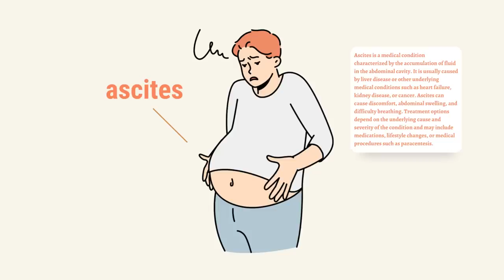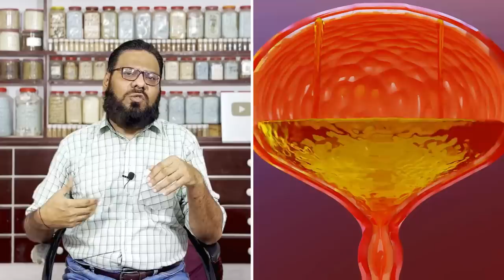Burning Belly Fat With a Plastic Wrap?! Pait Kam Karne Ka Tarika | Dr. Ibrahim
Looking to lose stubborn belly fat? Today, Dr. Ibrahim shares an alternative method that may help you reach your goals. By applying essential oils and wrapping your waist in plastic wrap, you can boost your body's fat-burning abilities. But don't worry - Dr. Ibrahim also stresses the importance of regular exercise and a healthy diet to see long-lasting results. He even shows you how to prepare garlic and flaxseed oils at home and shares his tips for buying them (pait kam karne ka tarika).

What's more, he suggests drinking plenty of water, exercising regularly, and cutting down on refined carbohydrates to see results (lower fat kaise kam kare). To maximize the effectiveness of this method, Dr. Ibrahim recommends combining it with a healthy diet and lifestyle. So, if you're ready to try something new on your weight loss journey, check out this video for all the details (charbi kam karne ka tarika).